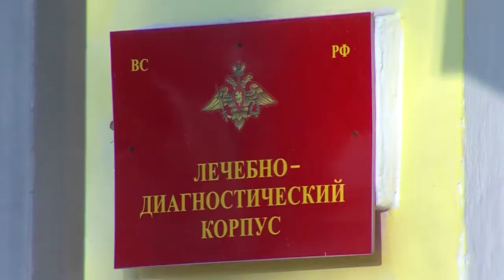Сергия. СУРОВЫЙ АНГЕЛ.(Муз. И Оноприенко. Сл. А Полуяхтов и Сергия Шамбер)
ПЕСНИ С ТЕКСТАМИ АЛЕКСЕЯ ПОЛУЯХТОВА